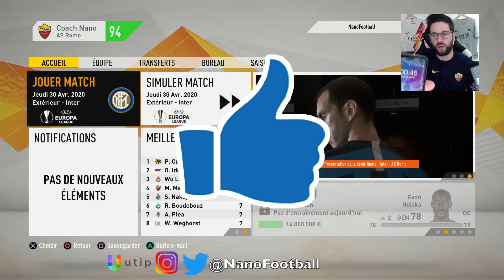FIFA 20 - CARRIÈRE MANAGER - ABUSÉ LES PETITES ÉQUIPES ! #19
avec le code "nano" (maillot à 27 euros livraison gratuite)